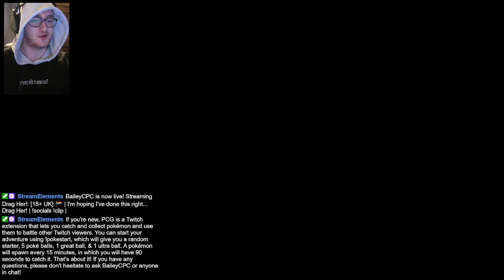| Drag Her! |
Uploaded Twitch VOD of 'Drag Her!' from '21st May 2024'

𝙇𝙞𝙫𝙚 𝙎𝙩𝙧𝙚𝙖𝙢𝙨;
You can usually find me live on Twitch from 11:00 (GMT/BST) every Monday - Friday. Occasionally you'll find me Live over the weekends as well.

ｓｏｃｉａｌｓ

- Twitch intro music -

Ariana Grande - positions (MOZΛRT Remix) [Free Copyright-safe Music]